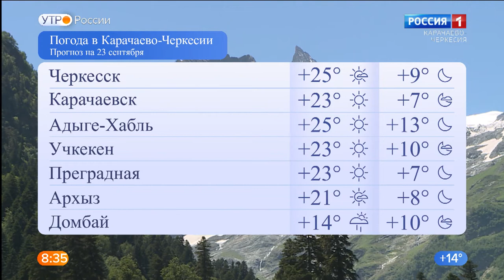Утро России. Карачаево-Черкесия 23.09.2020